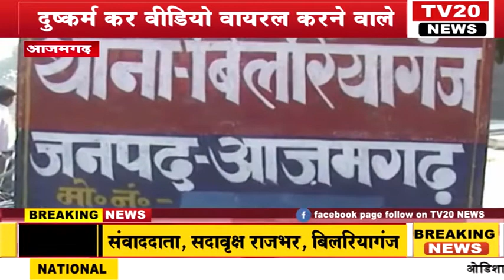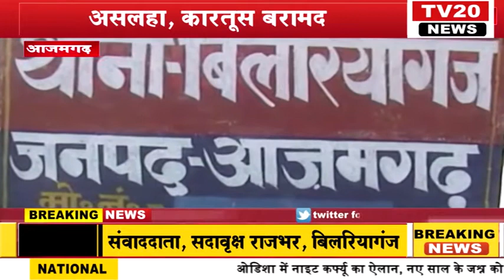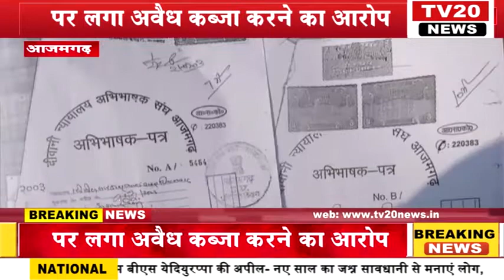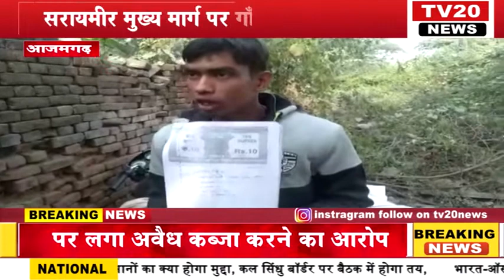TV20 NEWS पर 31/12/2020 की दोपहर तक की अपने शहर की तमाम खबरे देखें सरपट अंदाज में